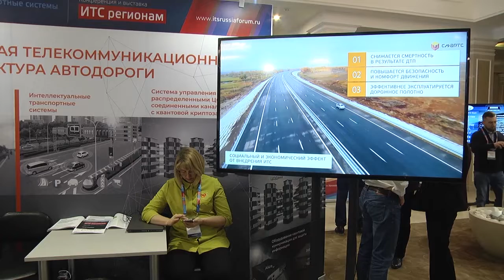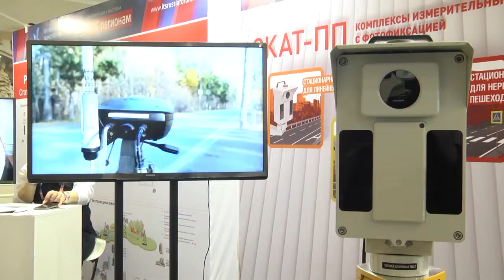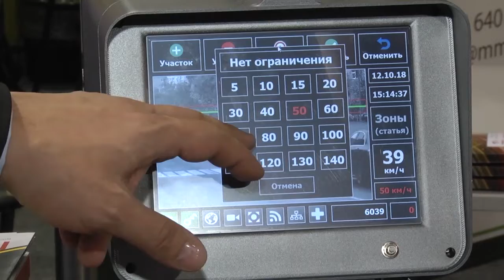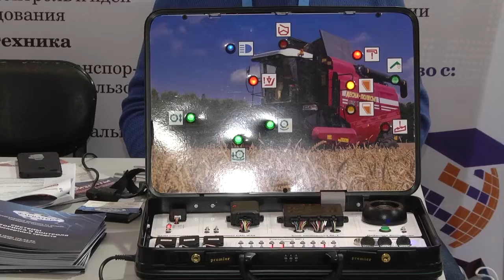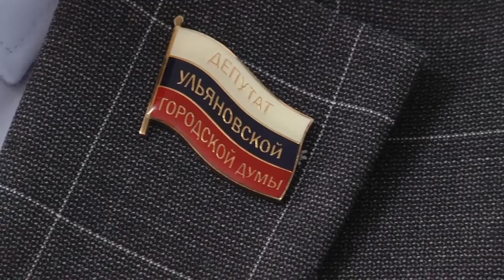Репортаж. Транспортной системе добавят интеллекта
Регион получил уникальный опыт, который ляжет в основу теперь уже национального проекта. В ближайшие 6 лет в дорожной сфере должны произойти значительные изменения.